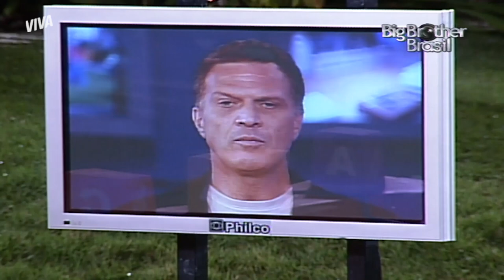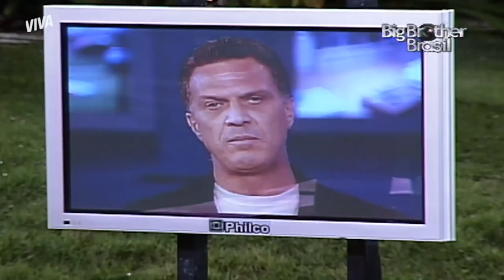DHOMINI É O PRIMEIRO FINALISTA DO BBB 3 APÓS DERROTAR ELANE E VIVI EM PROVA | BIG BROTHER BRASIL 3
A liderança veio na hora certa pra Dhomini: o brother venceu a última Prova do Líder da temporada e se tornou o primeiro FINALISTA do "Big Brother Brasil 3" ✨ Elane e Viviane vão se enfrentar no Paredão que define quem vai disputar o prêmio de R$ 500 mil com Dhomini!

O BBBNoVIVA é todo sábado a partir de 16h15 em formato de maratona 📺

Episódio 75, dia 9 de junho de 2022, sábado.